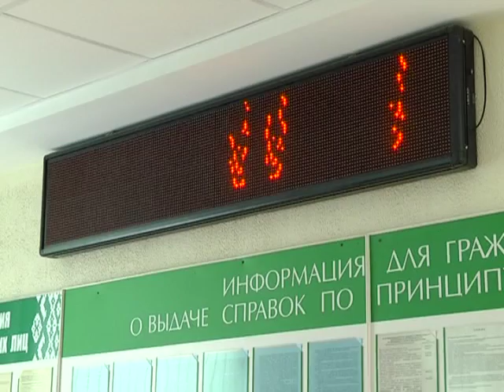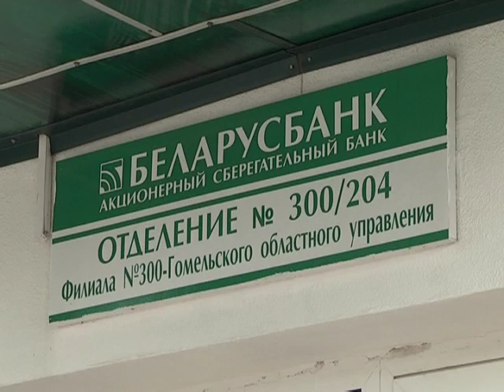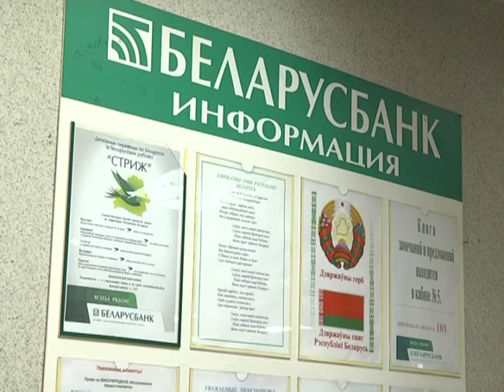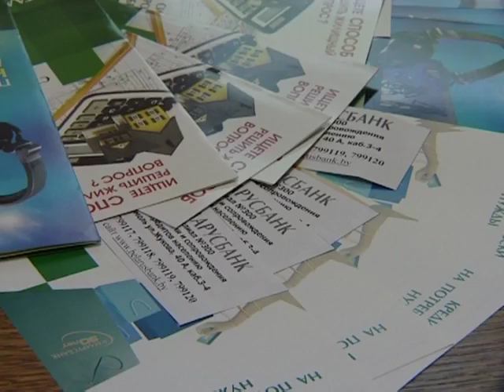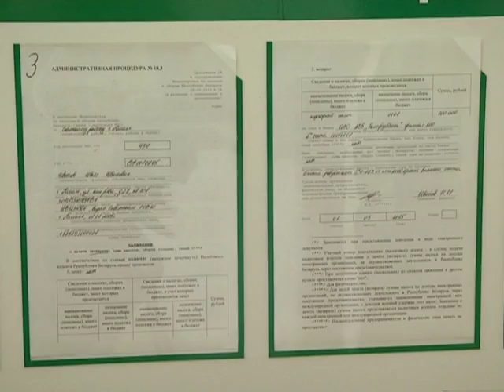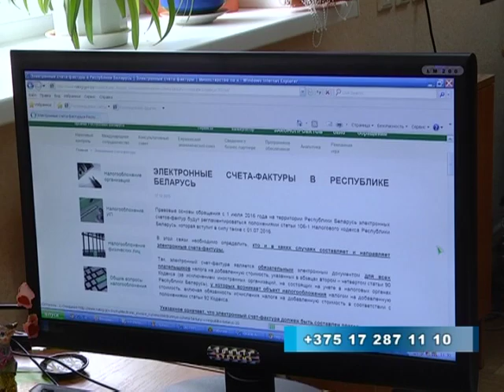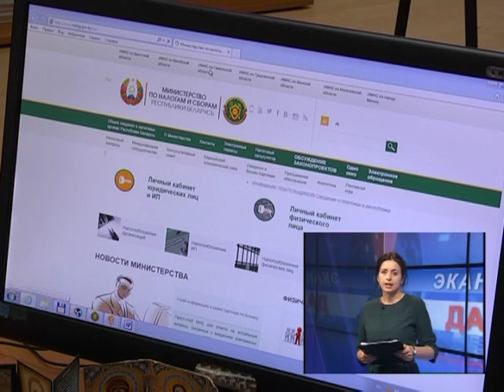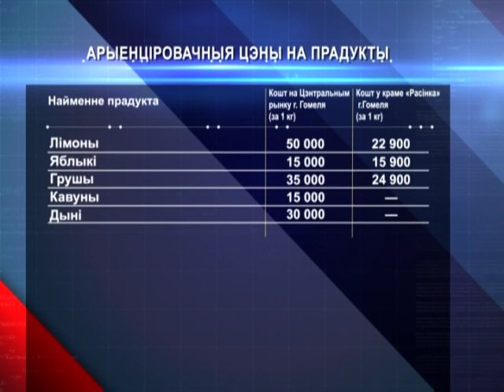25 06 2016 ЭКАНАМІЧНАЯ ДАВЕДКА